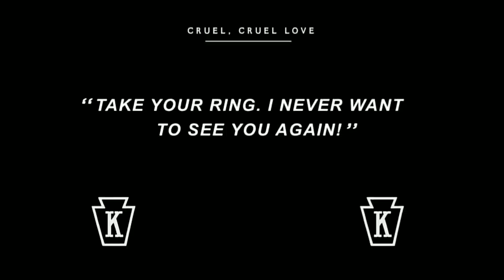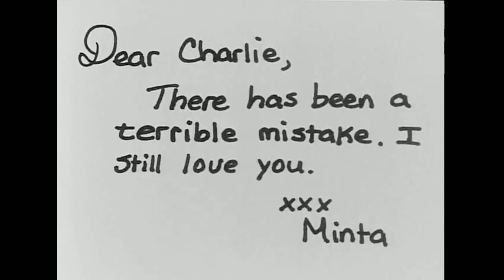9. CRUEL CRUEL LOVE (1914)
'Cruel Cruel Love' is a 1914 American comedy film.

Directed by         : George Nichols &
                                Mack Sennett

Written by           : Craig Hutchinson
Produced by       : Mack Sennett
Starring               : Charles Chaplin
                               Edgar Kennedy
                               Minta Durfee
                               Alice Davenport
                               Glen Cavender
                               Billy Gilbert
                               Chester Conklin
Distributed by     : Keystone Studios

Release date       : March 26, 1914
Running time      : 16 minutes
Country                : United States
Language             :Silent (English intertitles)
IMDB                     : 5.3/10